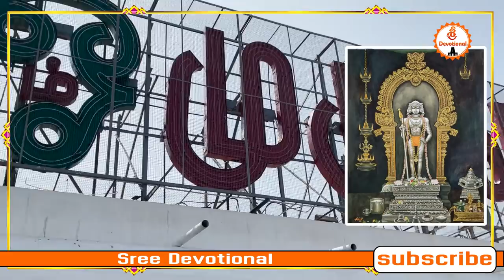Palani hills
tamilnadu#palanikshetram#murugantemple#subramanya#kumara swami#anicent#mostpowerful#palani subramanyam swami#history#